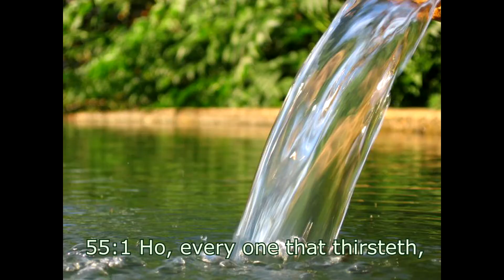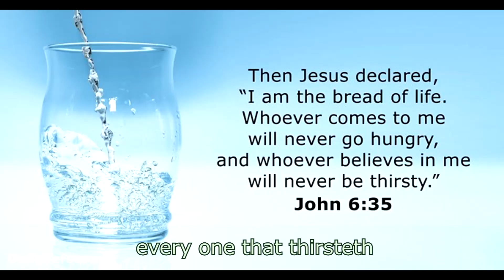Isaiah 55: 1 - A Word for Word Scripture Song (KJV)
The BIBLE IN SONG music collection includes 150 psalms +190 popular Bible chapters (approx. 28.6% of the Bible)

This song comes from the BIBLE IN SONG Collection.